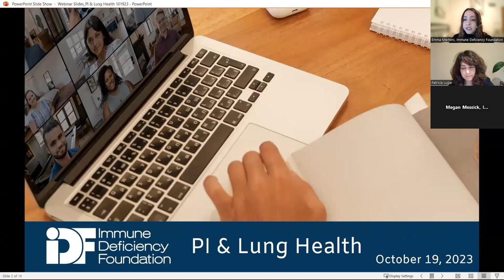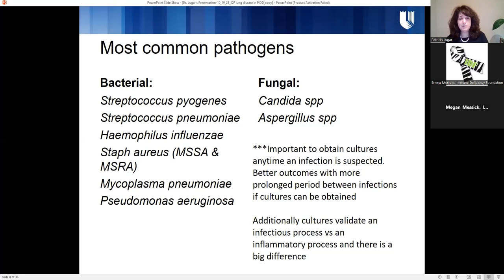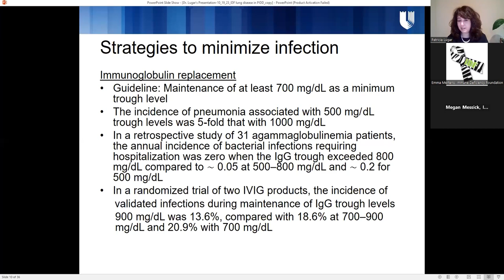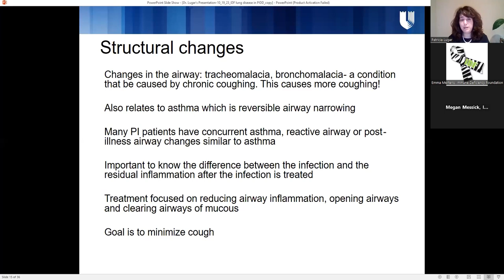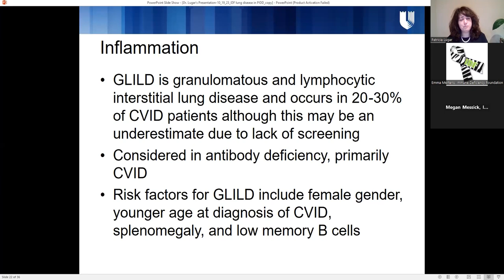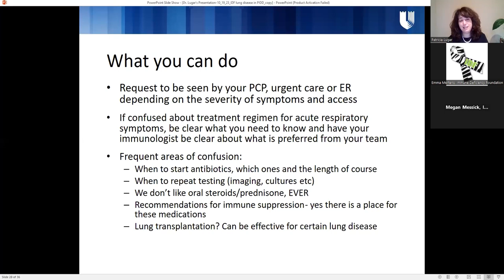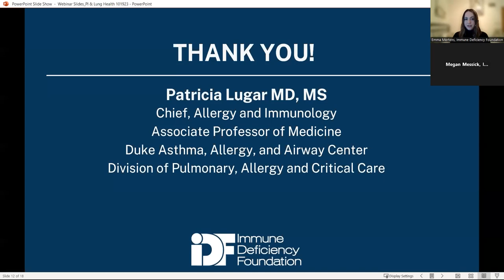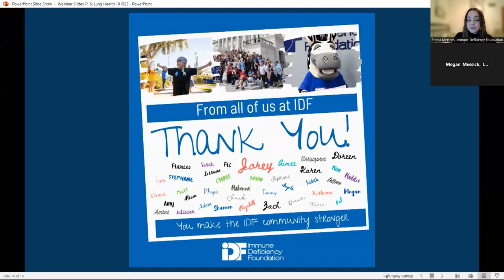PI and lung health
0:00 - 4:13 - Introduction
4:13 - 47:50 - Presentation
47:51 - 1:28:00 - Q&A
1:28:01 - 1:30:15 - Conclusion

Dr. Patricia Lugar guides viewers through a presentation and Q&A on lung health for people with PI.

The information, terminology, and opinions presented in this forum do not necessarily reflect the views of IDF, its Board of Trustees, sponsors, or donors.

Presented with support from CSL Behring, Grifols, and Takeda.